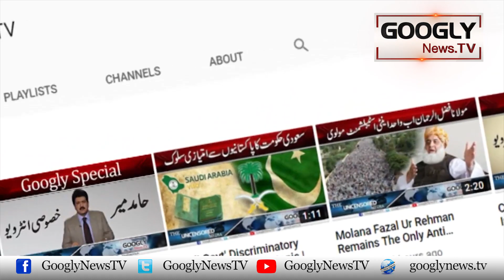Chief Justice Gulzar Ahmed Kai Daur Mein Judges Ko Bhi Insaf Na Mila | Googly News TV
Chief Justice Gulzar Ahmed  Kai Daur Mein Judges Ko Bhi Insaf Na Mila